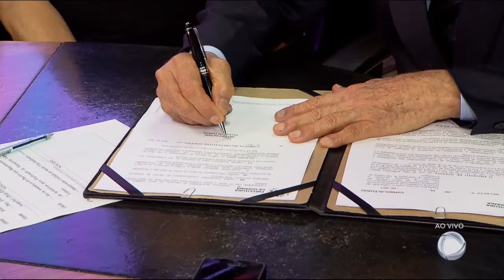GR - Transporte por aplicativo: Decreto regulamenta serviço - 06-10-2017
O prefeito Iris Rezende assinou um decreto que regulamenta o transporte de passageiros por aplicativos de celular. A partir de agora, os motoristas vão precisar de uma autorização da SMT pra trabalhar. Assim como os taxistas, eles também terão que pagar impostos. E isso deve refletir no preço da tarifa.